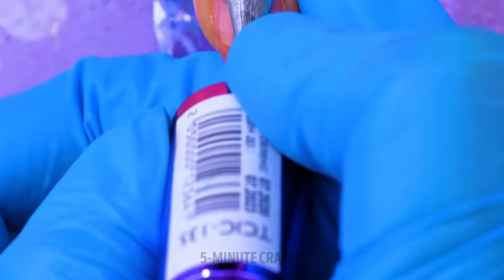CREATIVE NAIL DESIGNS & HACKS YOU CAN'T MISS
Hello, friends!
Today we will show you the most unusual and mind-blowing ideas for nails, which you have never seen before! The process of making a manicure can turn from an ordinary beauty routine into creating real masterpieces. You will see that it is possible to make a fork or a comb out of long nails. Sounds crazy! In addition, we will show you different ideas for bright and colorful designs, that can be suitable for everyday life. Also you will learn nice hack how to make french manicure in seconds and create unusual textures on your nails using common things like plaster, mesh, plastic bag. Watch this video up to the end and you will see that you can make glowing manicure!

TIMESTAMPS:

02:35 Sweet manicure
04:00 Donuts gel polish tutorial
04:59 Fabulous design
13:50 What to do if the nail is broken